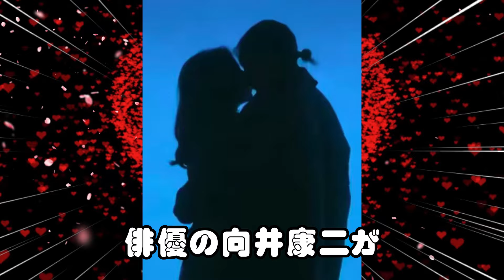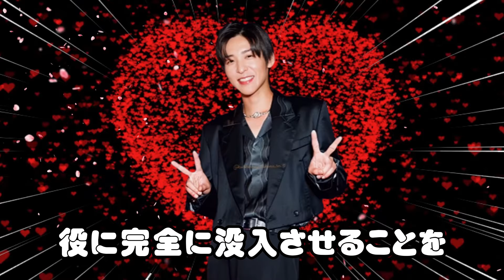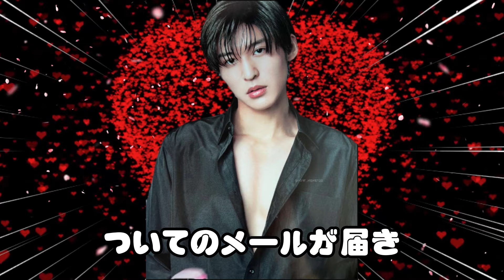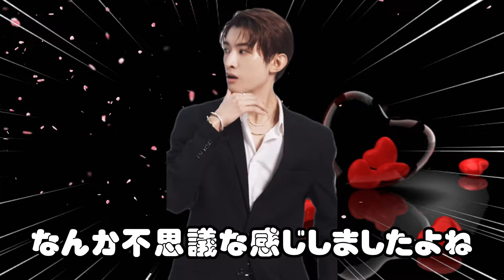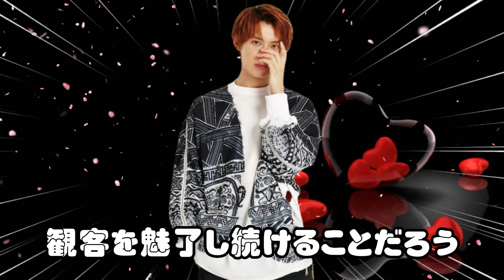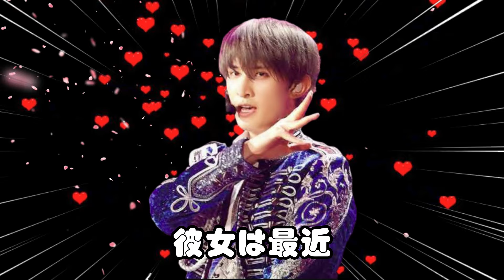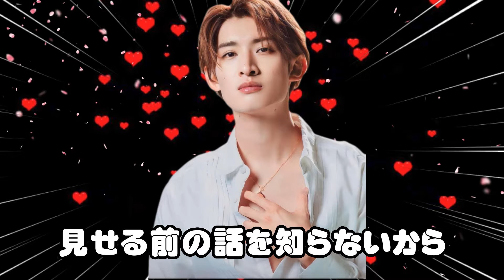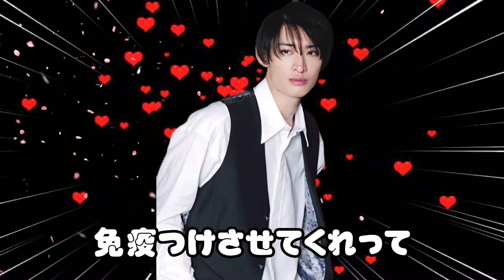向井康二＆目黒蓮が明かす！『リビングの松永さん』でのキスシーン演技に対する素直な感想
こんにちは！このビデオでは、人気ドラマ『リビングの松永さん』で共演した向井康二さんと目黒蓮さんが、キスシーンを演じる中で感じたことについて赤裸々に語ります。彼らはこの作品での演技において、どんな思いや挑戦があったのか、そしてキスシーンがどのように役柄や物語に影響を与えたのかを率直に語ります。舞台裏の秘密や演技に込めた想いなど、知っておきたい興味深い話が満載です。ぜひ、向井康二さんと目黒蓮さんからの貴重なインサイトをお楽しみください！